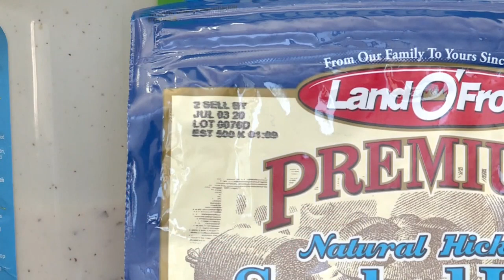Verify: Is food still safe to eat past the expiration date? We asked the experts.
"Best if used by," "use by" and "sell by" don't tell you about whether a food is safe to eat.